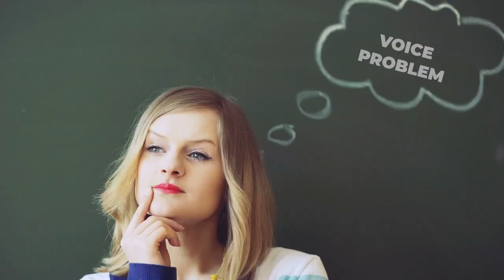Easy Ways to Improve Your Voice: How To Make Your Voice an Asset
Making your voice an asset is easier than you think. You have the power to build a strong voice!
If I offered to guide you through our system to release tension from the voice when speaking, get rid of pain and get you back to speaking on a daily basis with a strong voice that lasts all day long WITHOUT worrying about your voice AND WITHOUT spending valuable time on vocal exercises that don’t work, would you take me up on that offer?
I am now accepting applications to my signature coaching program, VOCAL FREEDOM SYSTEM FOR THE SPEAKING VOICE. I am only accepting people who can benefit from this program and community. Click the link below to apply to work with me

Do you want to know how to improve your voice for speaking? Or maybe you want to know how to improve your voice for podcast or how to improve your voice for narration. A beautiful speaking voice is not something that only a few people can have. The right speaking voice training can teach you how to have a nice voice when talking. And the voice exercises don’t have to be long. You can improve your voice tone, you can improve your voice quality, you can learn how to improve your speaking voice with simple exercises that take a couple of minutes. The most important thing is to learn more about your own voice and be curious.

Katarina H.